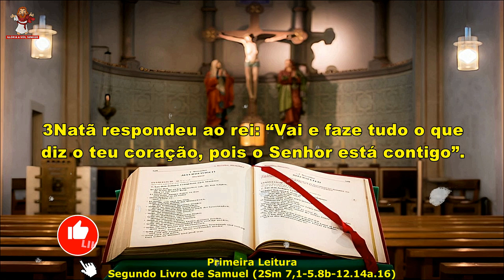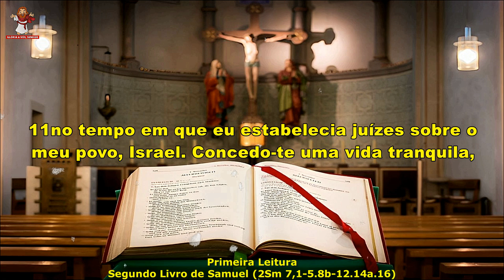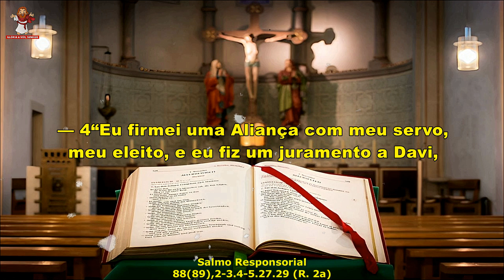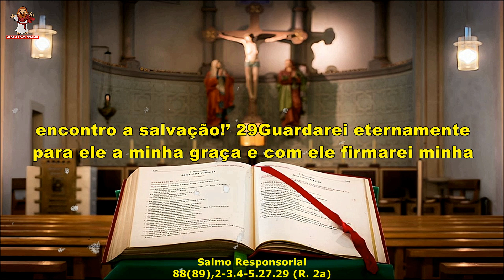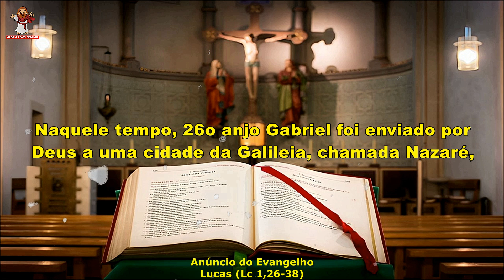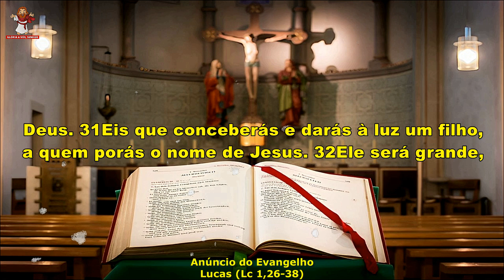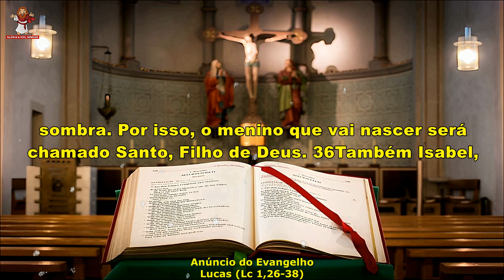evangelho do dia 24/12/2023 - liturgia Diária - salmo do Dia 🙏🙏🙏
🙏 Deus abençoe 🙏

evangelho do dia 24 de dezembro de 2023
CAPÍTULOS DESSE VÍDEO -
0:00 intro
0:16 primeira leitura
2:19 salmo responsorial
3:32 segunda leitura
4:22 evangelho
liturgia de hoje :
1ª leitura -  Segundo Livro de Samuel (2Sm 7,1-5.8b-12.14a.16)
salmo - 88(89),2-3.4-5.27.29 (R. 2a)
2ª leitura - Carta de São Paulo aos Romanos (Rm 16,25-27)
evangelho - lucas (Lc 1,26-38)
Muito OBRIGADO por acompanhar a liturgia diária conosco !